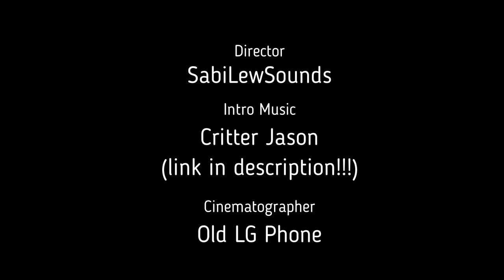Found -- PJ Sessions - unProcessed Jams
This is one of the only songs I wrote for myself... For years I have felt lost in depression and trauma. Only a few months into therapy a year ago (12/26/20) I felt like I had found myself again. My real self who I had buried to keep safe so I wrote this song.

PJ Sessions - unProcessed Jams are raw takes of my original music:

Found - Lyrics

So glad I found you
I was searching for so long
Happy you're alright
I don't want to lose you

I was worried my friend
Where have you gone
Please don't wander too long

I know you love hiding
Don't shut me away
My help is always here

I will search for your heart
I can handle the scars
I will seek you
Please let me in
I can take it
Don't fade away my love